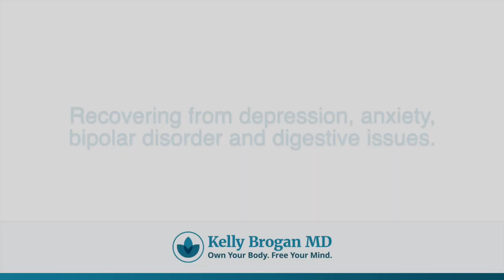Recovering From Depression, Anxiety, Bipolar Disorder and Digestive Issues